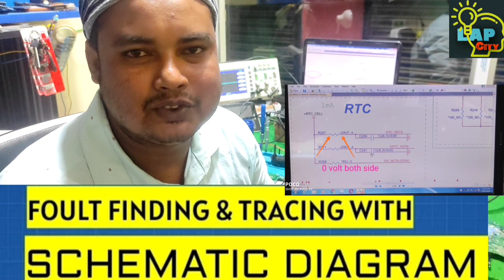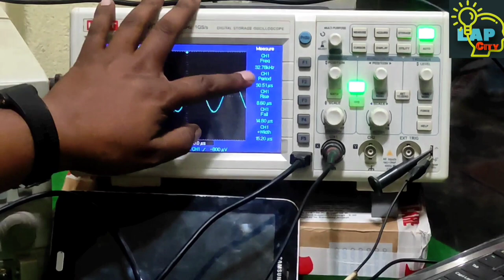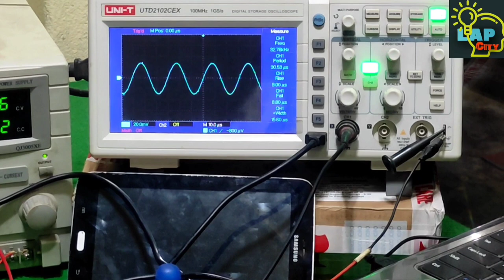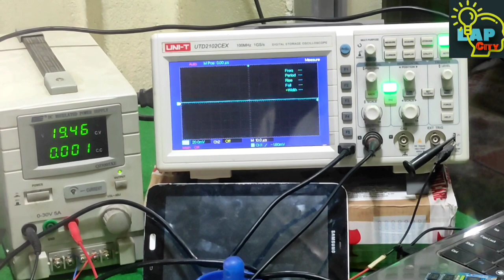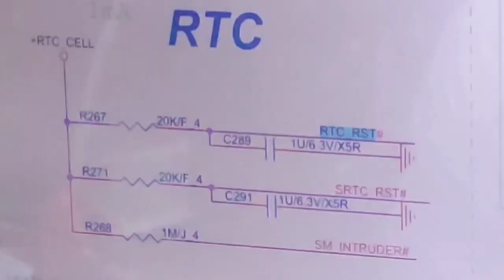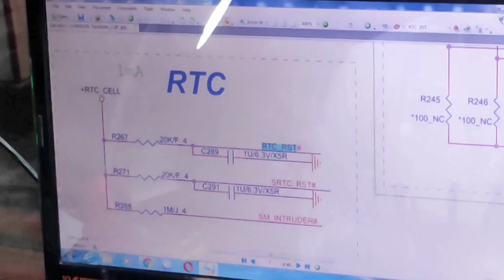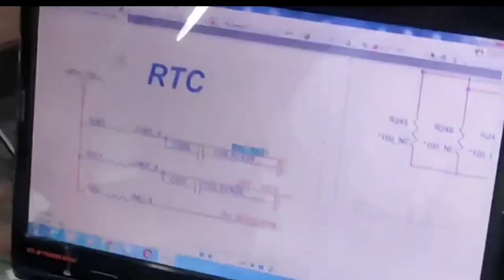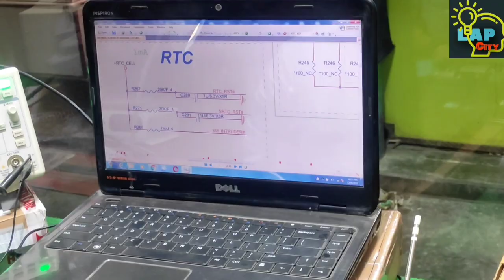Dell N4010 dead laptop repair.